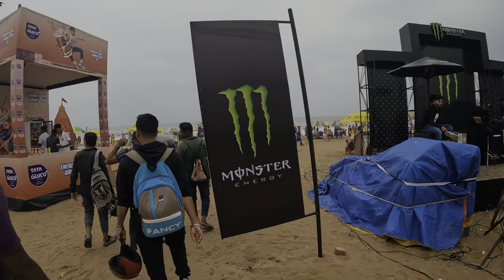Fir se puri beach aa gye par Barish me bhig gye 🌧️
Puri beach aye ghumne dost logo k sath